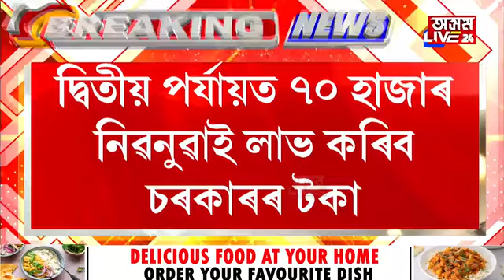৩০ ছেপ্তেম্বৰত ৰাজ্যৰ নিৱনুৱা যুৱক-যুৱতীয়ে লাভ কৰিব চৰকাৰৰ ২ লাখ টকা।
৩০ ছেপ্তেম্বৰত ৰাজ্যৰ নিৱনুৱা যুৱক-যুৱতীয়ে লাভ কৰিব চৰকাৰৰ ২ লাখ টকা। ১৬ আগষ্টৰ পৰা জিলাই জিলাই আৰম্ভ হ'ব সাক্ষাৎকাৰ। কোনে কোনে পাব এই ধন?